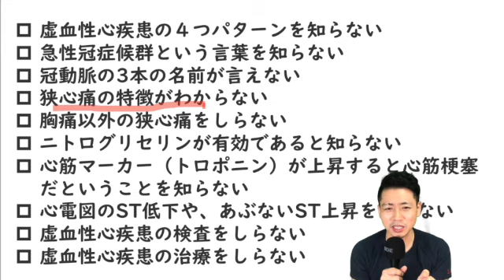全国の看護学生にどどけ!! 虚血性心疾患の胸痛 看護師国家試験対策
この動画は看護学生向けの動画です。なぜ、冠動脈、虚血性心疾患（冠動脈　狭心症　異型狭心症　不安定狭心症　心筋梗塞　急性冠症候群）について解説しています。

この動画は病院で働く医療従事者や医療系の学生向け動画です。心臓病の方の批判や誹謗中傷をする動画でなく、問題解決に向けて前向きで建設的な医療が行われる場になる事に切に願っております。これからも良い医療を受けていただけるよう日々努力を重ねていきます。

動画に関して，開示すべき利益相反関連事項はいっさいありません。企業からの報酬も受理しておりません。あくまで個人的な見解であり、薬剤や医療機器などはガイドラインに基づいての処方をしてください。

写真はshuttershockから購入して使用しています。